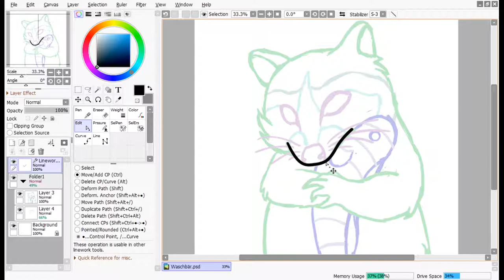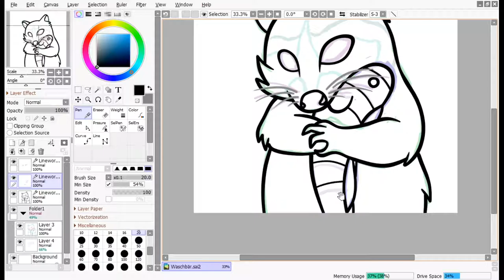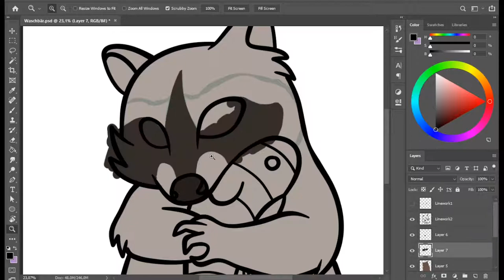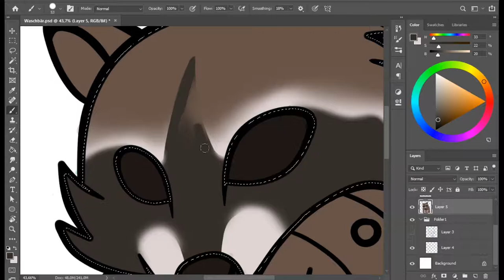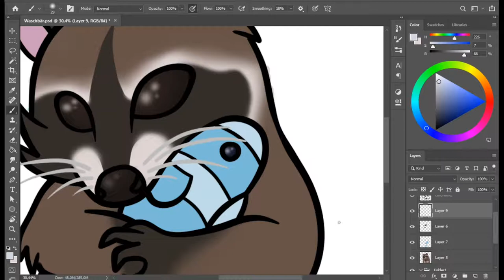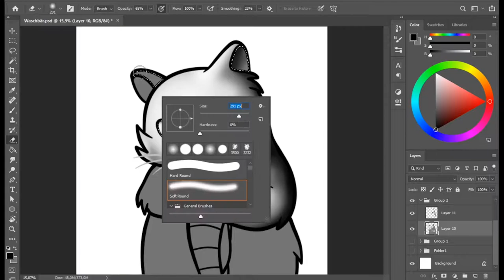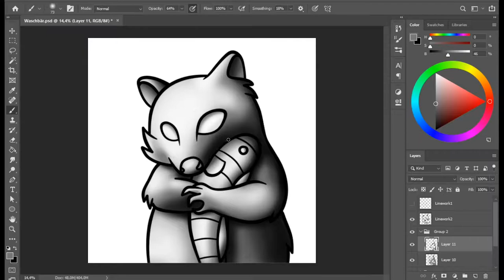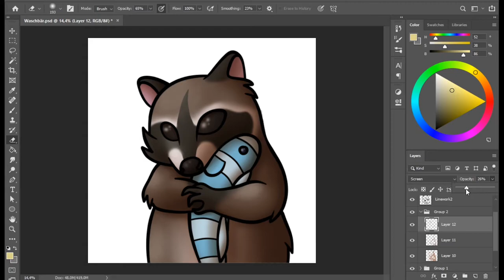Kleine Hunde + Besitzer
Ein paar Geschichten aus meiner Zeit als  Verkäufer in einem Zoo-Fachhandel.